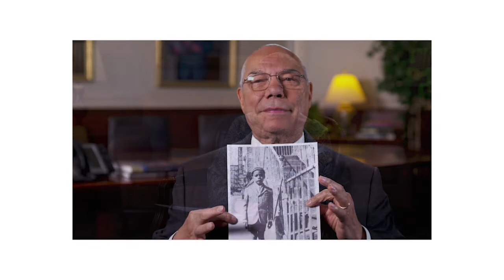CFF Takes You to the Automat with Director Lisa Hurwitz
Perhaps one of the most anticipated screenings for this year's Chesapeake Film Festival is the feature documentary entitled The Automat. Directed by award-winner Lisa Hurwitz, it tells the story of  the iconic restaurant chain Horn & Hardart, the inspiration for Starbucks, where generations of Americans ate and drank coffee at communal tables. And some of those customers included Mel Brooks, Starbucks founder Howard Schultz, Supreme Court Justice Ruth Bader Ginsburg, and Secretary of State Colin Powell.

We asked our Spy Henley Moore to make a Zoom call to Lisa last week to find out more.